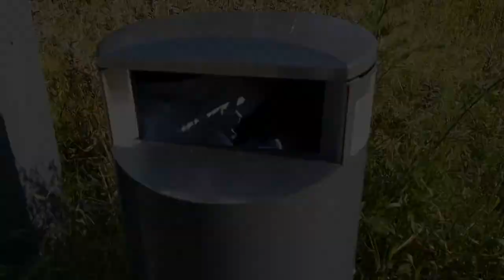Trash Talk Episode 1: Exploring Finnish Forest Trash | Launching Trash a Day Challenge!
Join Trash Talk Episode 1 as we uncover trash in a local commuting pathway, left by outdoor enthusiasts. Launching the Trash a Day Challenge – pick up at least one trash item daily. Extend the initiative to your community with protective gear and trash bags. Let's make a positive impact on the environment together!

Check out Vid IQ wide range of services to optimize and grow your YouTube Channel

WE'RE A FAMILY FRIENDLY VLOG
Currently divided between Europe and Asia, building home in Finland. Creating a peaceful vlog about life, love & laughter.